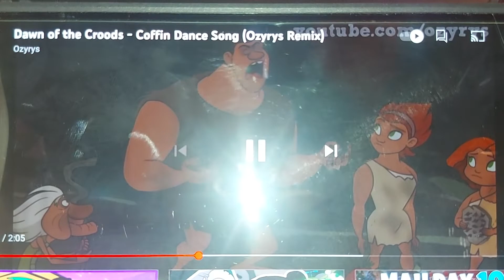Dawn of the Croods - Coffin Dance Song (Ozyrys Remix - Happy New Year COVER)